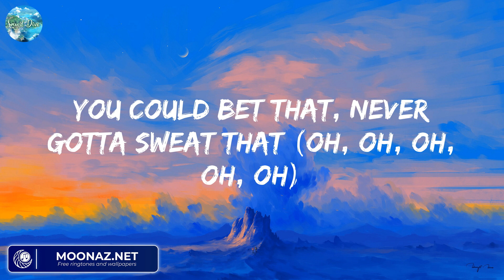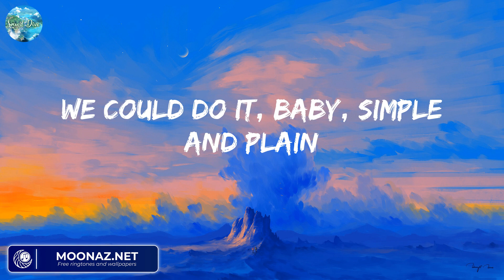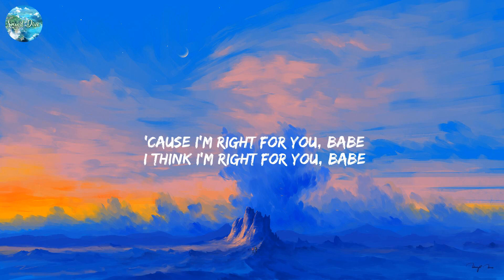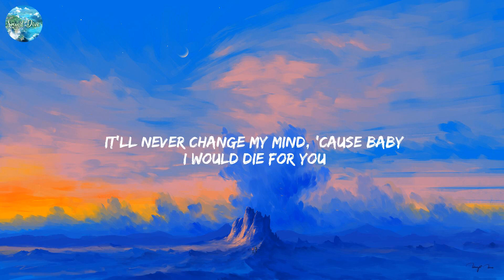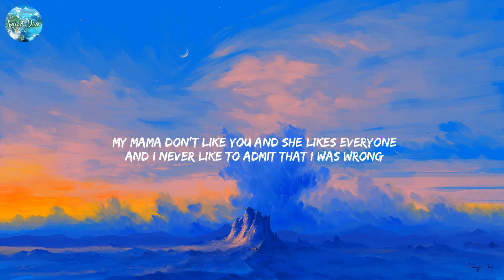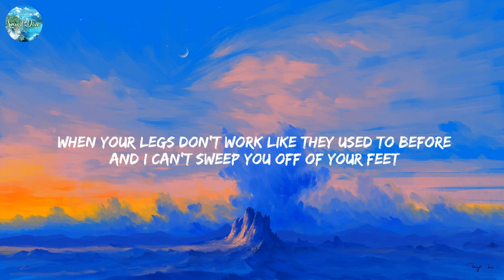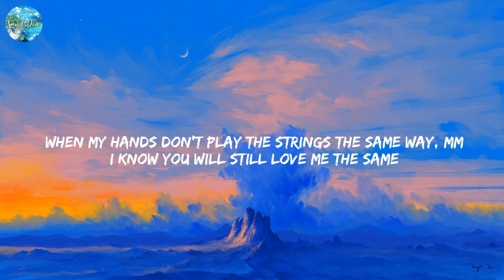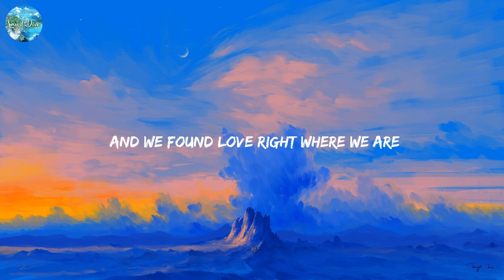Sure Thing - Miguel (Lyrics) Sure Thing, Die For You, Love Yourself,....